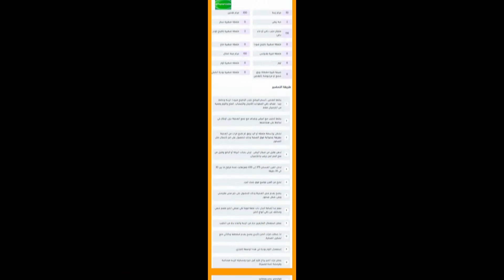طريقة عمل خبز الروشيه من الشيف حوريّه ّزنّون فتافيت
المكونات
50

جرام زبدة

300

جرام طحين

2

حبة بيض

0

150

ملليلتر حليب دافئ أو ماء دافئ

2

ملعقة صغيرة باكينج باودر

0

ملعقة صغيرة باكينج صودا

0

0

ملعقة كبيرة بقدونس

100

جرام جبنة امنتال

0

ثوم

0

ملعقة صغيرة ثوم

0

صينية كبيرة مغطاة بورق شمع او مرشوشة بالطحين

0

ملعقة صغيرة بودرة الشيلي

طريقة التحضير
1

يخلط الطحين ،السكر،البيكنج باودر ،الباكينج صودا، الزبدة ونخلط جيدا ، تضاف باقي المكونات (الأجبان والأعشاب ،الملح والثوم وكمية من البارميزان فقط.

2

يخلط الحليب مع البيض ويضاف مع جمع العجينة دون الإكثار كي تحافظ على هشاشتها.

3

تشكل بواسطة ملعقة أو اليد برفق ثم نضع كرات من العجينة بطريقة عشوائية فوق الصينية وذلك للحصول على خبز بأشكال مثل الصخور.

4

تدهن بقليل من صفار البيض ، ترش بحبات البركة أو البافو وقليل من ملح البحر لمن يرغب والبارميزان.

5

تدخل الفرن المسخن 375 إلى 400 فهرنهايت لمدة تتراوح ما بين 30 الى 35 دقيقة.

6

تخرج من الفرن توضع فوق شبك لتبرد.

7

ينصح بعدم عجن العجينة وذلك للحصول على خبز هش مقرمش وعلى شكل صخور.

8

مهم جداً إضافة أجبان ذات نكهة قوية لكي تعطي الخبز طعم شهي ومختلف عن باقي أنواع الخبز.

9

يمكن استعمال المارغرين بدلا من الزبدة والماء بدلا من الحليب.

10

اذا شكلت كرات الخبز بالأيدي ينصح بعدم ضغطها وبالتالي منع تشكيل الصخرة.

11

إستعمال الثوم بودرة في هذه الوصفة إختياري.

12

يمكن ترك الخبز يرتاح قليلاً قبل خبزه وتشكيله لتزيده هشاشة وقرمشة (مدة قصيرة).